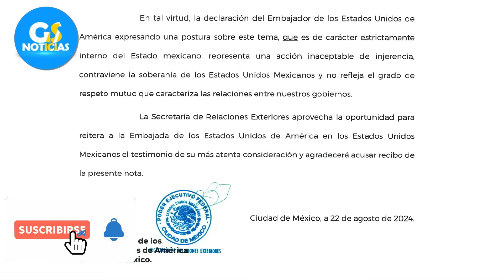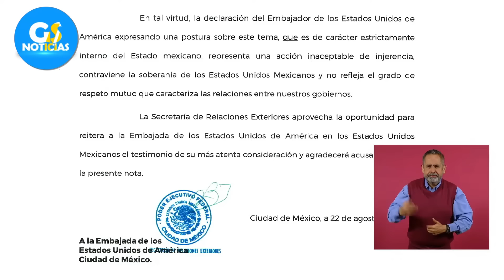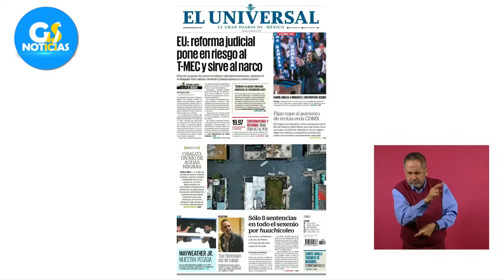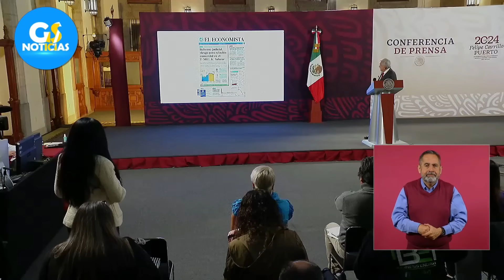¡VIERNES DE JUSTICIA! PIÑA SE VA POR QUE SE VA, AMLO EMPINA A EUA, MANDA CARTA A LA CASA BLANCA